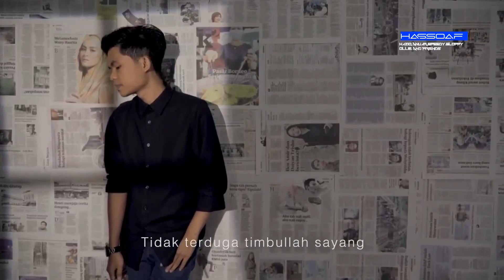Gurauan Berkasih Official Music Video Hassoaf Music YouTube Music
Gurauan Berkasih Tapi 1 Tahun Lalu 5 Mac 2022
Dulu Ollie TV Screen Sekarang Hassoaf Music X FMC Music